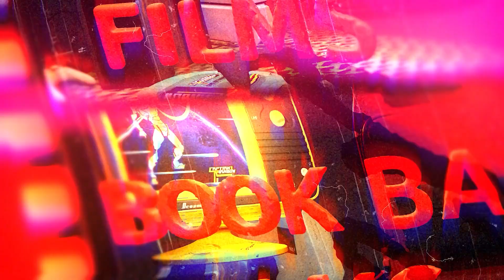Offical Video Go girl by Bishop State James X Keewill X Kirea video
Song wrote by CSMG BISHOP STATE JAMES KEEWILL

FEMALE VOCALISTS @KERIA
FEMALE ACTRESS @JOY
MALE ACTRESS @JJSTEW
VIDEO SHOT BY @Bookbagfilms